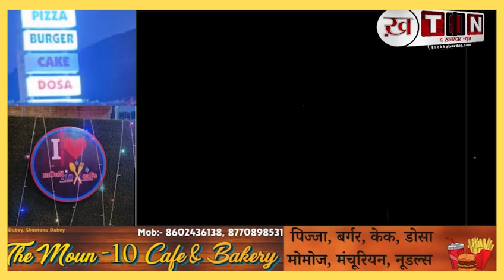Madhya Pradesh VIP Security Reshuffle:CM Dr. Mohan Yadav Tops Z-Plus Category, Shivraj Singh Chauhan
The Intelligence Branch of Bhopal Commissionerate Police has revamped the VIP category list in Madhya Pradesh. Chief Minister Dr. Mohan Yadav now holds the top position with Z-Plus category security, designating him as VIP No.1. Meanwhile, former CM Shivraj Singh Chauhan maintains Z-Plus security but has transitioned to VIP No.5. DCP Intelligence Bhopal Sanjay Aggarwal issued these updates, placing the state's CM at the forefront of VIP security. This realignment reflects the dynamic changes in the state's political landscape.